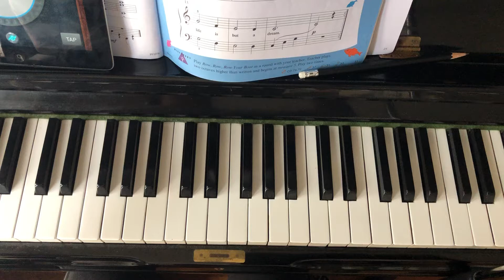Practice with me, Row, Row, Row your boat, traditional Faber Adventure book 1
Metronome quarter =88, practice video for students